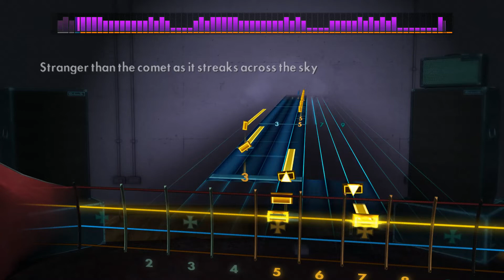Iron Maiden - The Alchemist | Rocksmith 2014 CDLC Bass